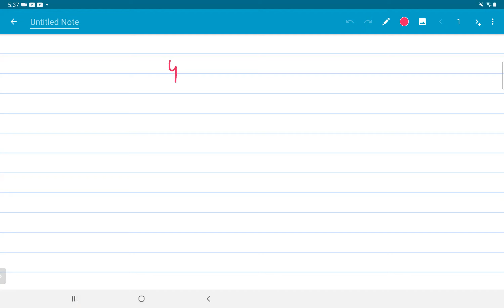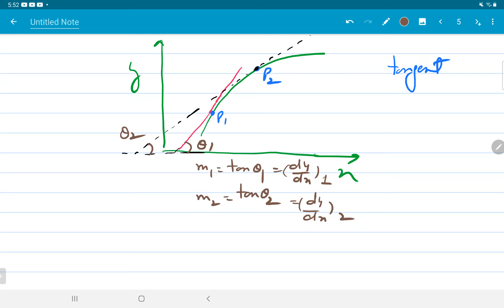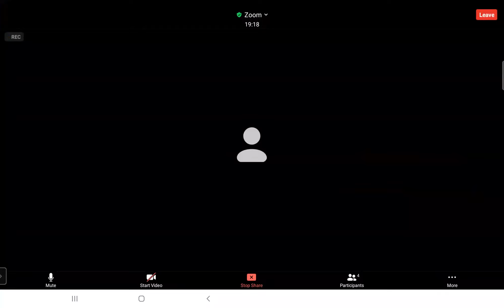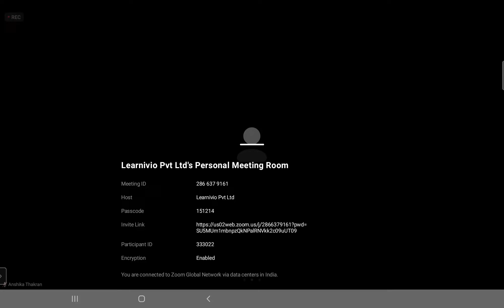Learnivio | Differentiation | Mathematical Physics | Lect 1 | Bhatia Sir | 4-08-2021